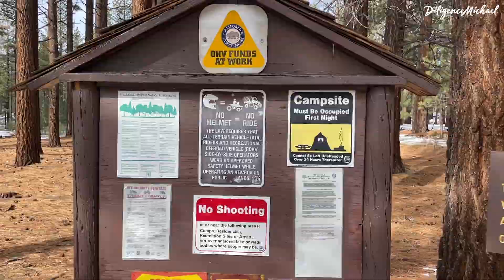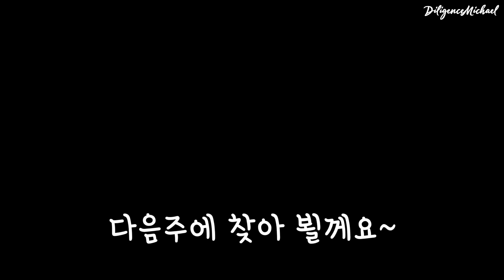Landers Camp December 16-18, 2022(teaser)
💻 Sequoia National Forest Kern County 에 위치한 Landers Campground에 다녀 왔습니다. (teaser)

   1) iPhone 12 Pro,
   2) Sony rx100 vii,
   3) GoPro Hero 8,
   4) Mavic Mini 3 pro,
   5) Sony a7iv, and
   4) Final Cut Pro X.